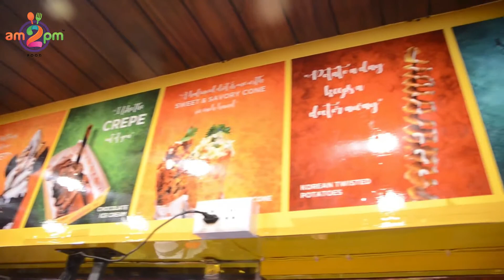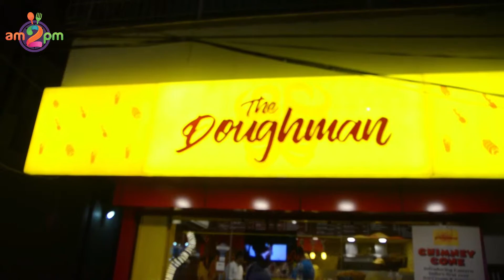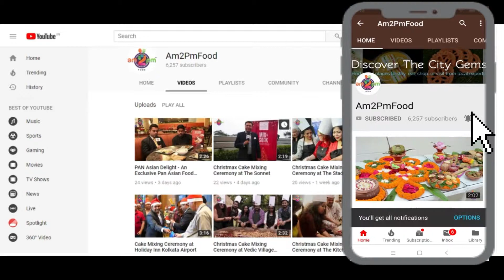The Doughman Brings European Chimney Cone to Our City of Joy